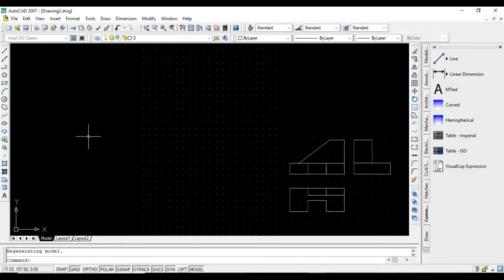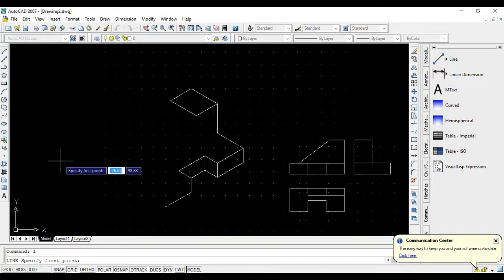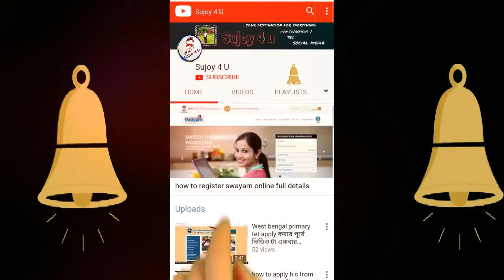Draw the following fig. With the help of line command after converting orthogrpic into isometric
Draw the following fig. With the help of line command after converting orthogrpic projection into isometric projection